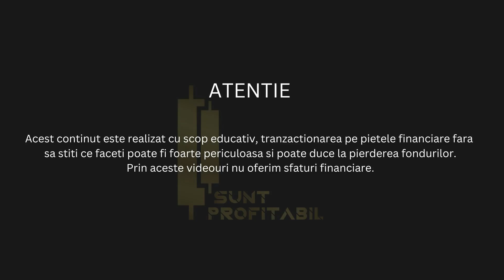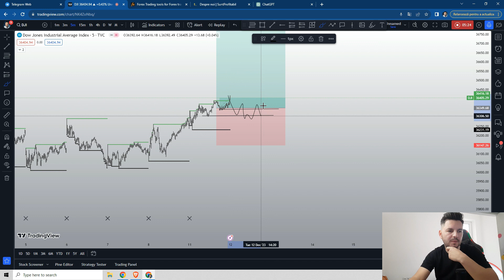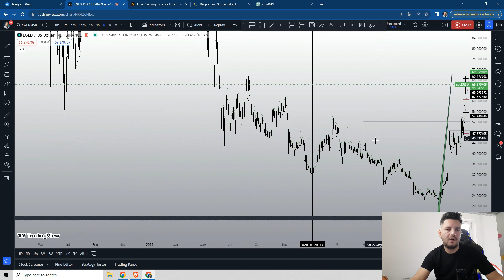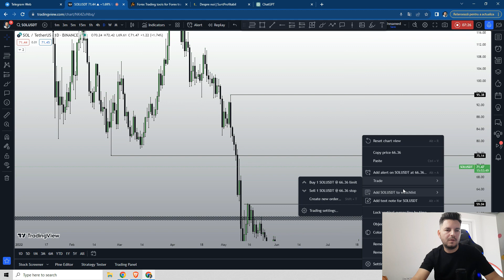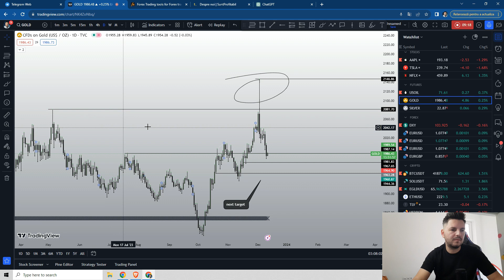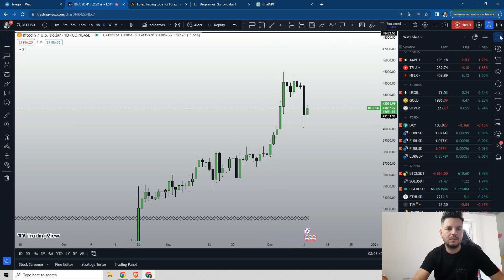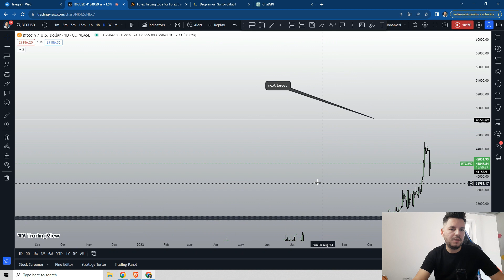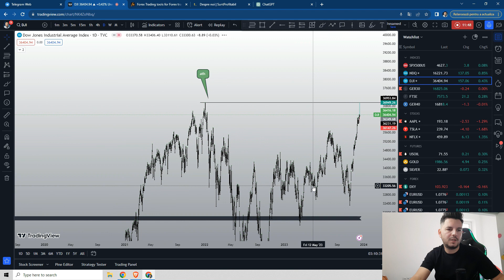ATH pe DAX, NASDAQ , US 30, ( CE URMEAZA PENTRU BTC?)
Salutare dragi pasionati de crypto, blockchain si de sistemul financiar.

Toate informațiile puse la dispoziție de catre Crypto Taifas, precum și orice conținut publicat, sunt numai cu caracter general, educational și pur informativ. Ele NU reprezintă și NU pot fi asociate cu vreun tip de consiliere sau sfaturi financiare sub nicio forma.

 Avertisment: În piața cripto circulă numeroase înșelăciuni și impostori. Există posibilitatea ca cineva să se folosească de numele/brandul nostru pentru a vă păcăli. Țineți cont că Crypto Taifas  nu vă va cere niciodată date cu implicație financiară și nu vă va îndemna să faceți o investiție specifică. Dacă primiți informații din zona cripto (pe email, rețele de socializare, etc), verificați identitatea reală a destinatarului și veridicitatea site-urilor pe care sunteți trimiși. Uneori, o simplă căutare pe Google este edificatoare.

Daca doriti sa sustineti canalul

Portofel EGLD    erd1k4u77ve67r0ve8ywyjaq05pp8y59x683gudfffrwd64q56843kgsyld36e

Portofel Bitcoin
bc1qskc0xmdx5enxjehgvsqnwqpdclzjtz46ux99v9